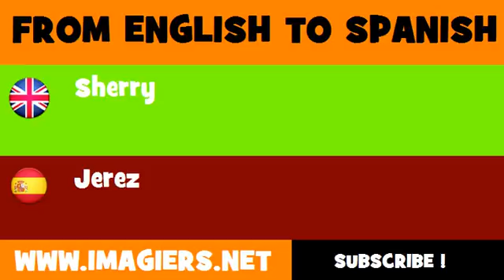FROM ENGLISH TO SPANISH = Sherry